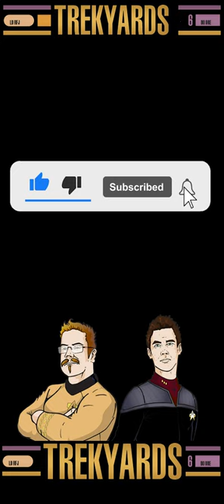How John Eaves got Started with Stars Trek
The awesome John Eaves discusses with us how he got his start working on Star Trek.

ABOUT US: Star Trek ships, tech and minutia are examined here in great detail.
As well as everything from episode reviews, breaking news, cast and crew interviews, detailed ship breakdowns, special events, LIVE discussions with you, our great community, in depth discussions with the ships creators and all of the NEW (and original) Trek content are discussed in a format that points out the good and bad in ALL of Trek.  Because none of it is exactly perfect...and we here at Trekyards LOVE Trek in all of its forms even when it disappoints or makes us mad.  So if you wanna discuss Trek this is your one stop shop for all of it!  We have a fantasic community of Trekyardians that we know and love and that join us on a regular basis to chat with us about the thing they love the most...Star Trek.

So if you love Star Trek you belong here on this channel.